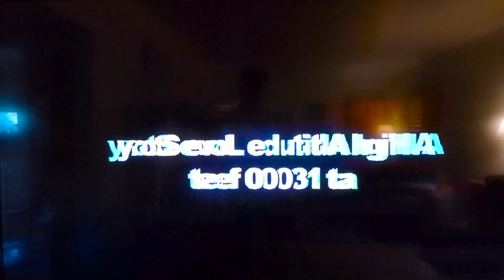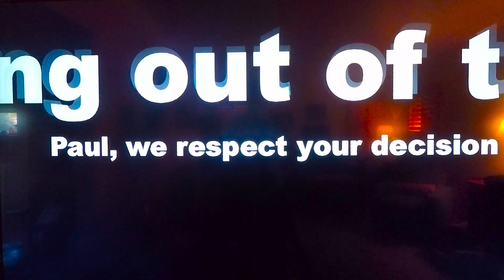love story at 13000 feet edit